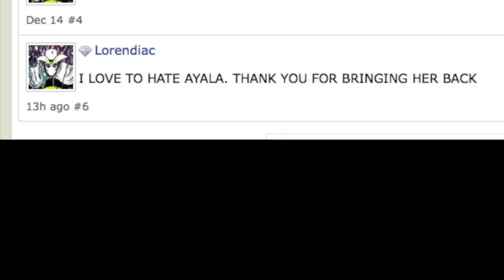Turtles All the Way Down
This video is about THE STEELERS GOING TO THE SUPER BOWL